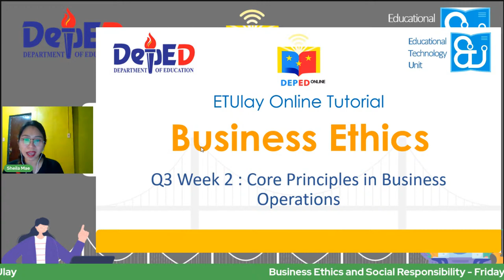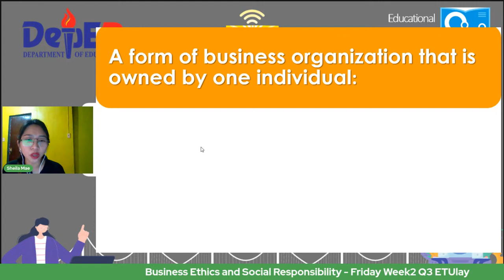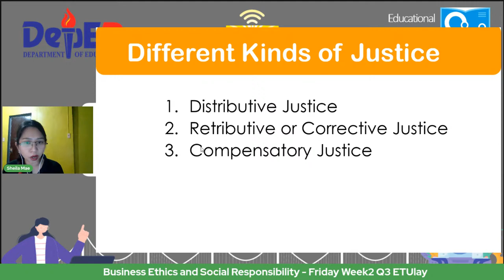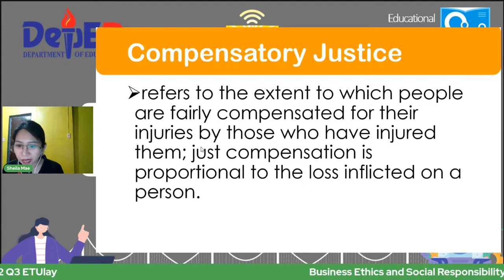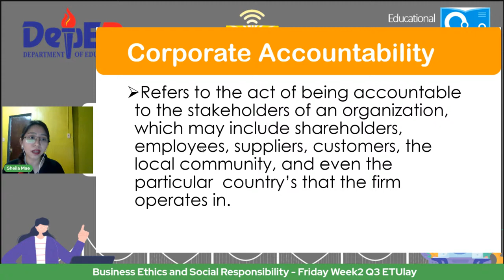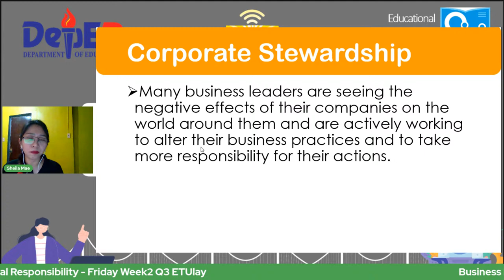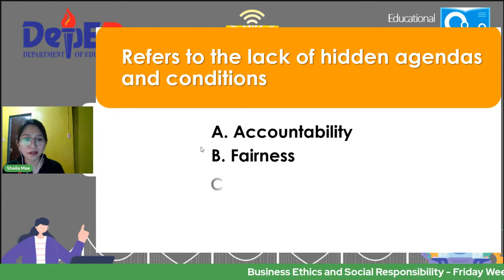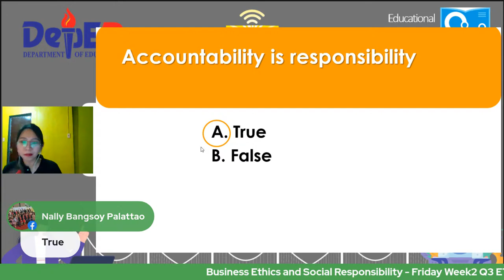Business Ethics and Social Responsibility - Friday Week2 Q3 ETUlay